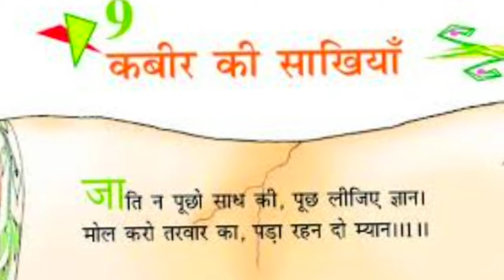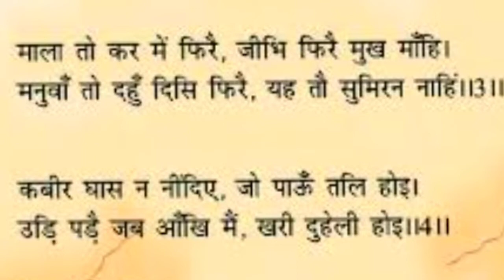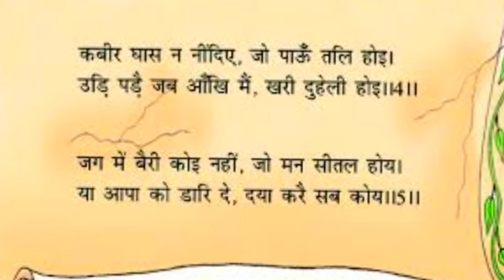कबीर की साखियाँ /संपूर्ण व्याख्या/class 8/NCERT/हिंदीअध्ययन/anju Muraw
पूरा नाम संत कबीरदास
अन्य नाम कबीरा, कबीर साहब
जन्म सन 1398 (लगभग)
जन्म भूमि लहरतारा ताल, काशी
मृत्यु सन 1518 (लगभग)
मृत्यु स्थान मगहर, उत्तर प्रदेश
पालक माता-पिता नीरु और नीमा
पति/पत्नी लोई
संतान कमाल (पुत्र), कमाली (पुत्री)
कर्म भूमि काशी, बनारस
कर्म-क्षेत्र समाज सुधारक कवि
मुख्य रचनाएँ साखी, सबद और रमैनी
विषय सामाजिक
भाषा अवधी, सधुक्कड़ी, पंचमेल खिचड़ी
शिक्षा निरक्षर
नागरिकता भारतीय
संबंधित लेख कबीर ग्रंथावली, कबीरपंथ, बीजक, कबीर के दोहे आदि
अन्य जानकारी कबीर का कोई प्रामाणिक जीवनवृत्त आज तक नहीं मिल सका, जिस कारण इस विषय में निर्णय करते समय, अधिकतर जनश्रुतियों, सांप्रदायिक ग्रंथों और विविध उल्लेखों तथा इनकी अभी तक उपलब्ध कतिपय फुटकल रचनाओं के अंत:साध्य का ही सहारा लिया जाता रहा है।